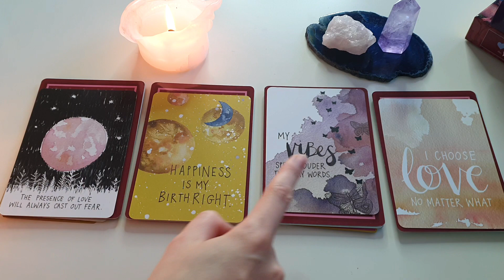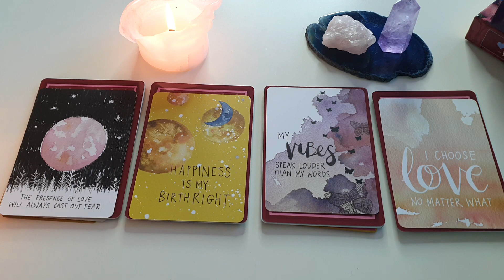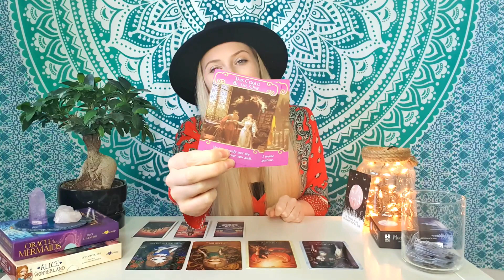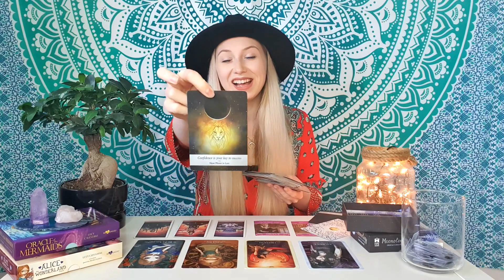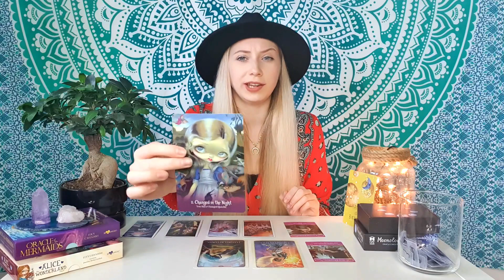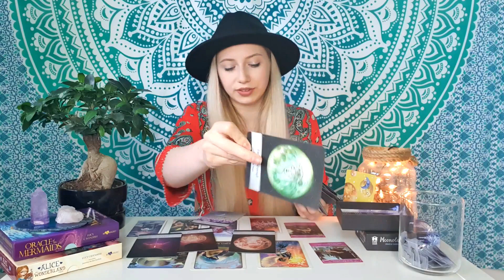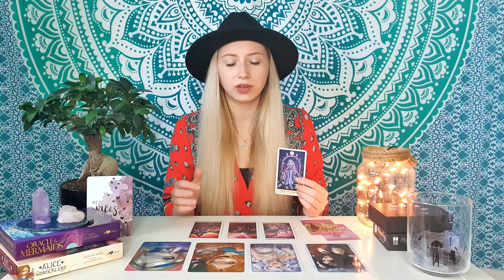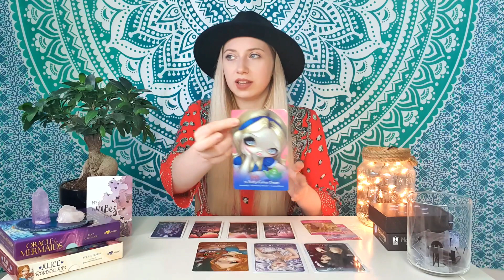Who is Your SOULMATE 💏💋(Pick Card) their Zodiac Sign + Initials 🔮 | Timeless Tarot reading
Who Is Your Soulmate ?💋 We will check their Zodiac Sign and Initials AND find out more details 🔮 Have you met your soulmate yet?
This is yet, another timeless Tarot Pick a Card reading for you! 🔮

✨WANNA LEARN HOW TO READ TAROT? CHECK MY E-BOOK!✨

Choose your group/groups and click on the timestamp below!😊
Introduction 00:00
Card selection 01:12
(from left to right)
🌜Group 1 02:30
🌚Group 2 13:07
🌙Group 3 23:31
🌕Group 4 34:19

✨Decks that I'm using, books and other magical stuff✨